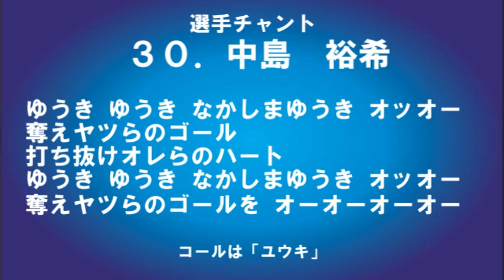FC町田ゼルビア 中島裕希選手チャント